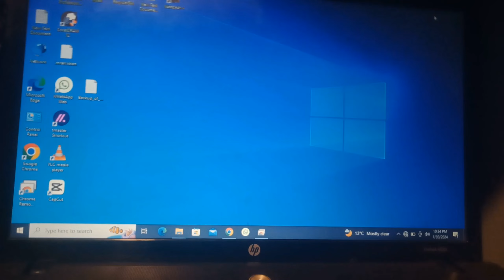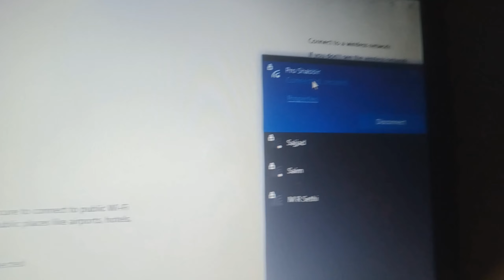Fix WiFi Not Showing in Settings On Windows 10 | Fix Missing WiFi | Urdu/Hindi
Fix WiFi Not Showing in Settings On Windows 10 | Fix Missing WiFi #

Is the wifi option missing in settings app on Windows 10? Or WiFi not showing on setting or taskbar? In this video, you will find the ways to fix WiFi missing problem on your Windows 10. There are different methods to fix the wifi issue on Windows 10 but here just one methods your porblem solved
wifi problem hp laptop
Hp Laptop Me Wifi Problem